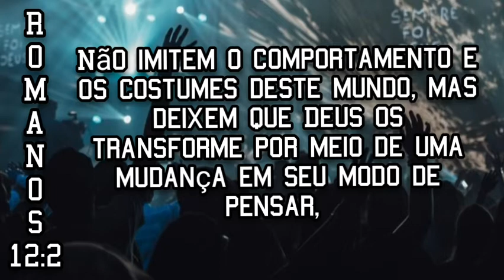DINÂMICA PARA CÉLULAS SOBRE TRANSFORMAÇÃO/QUEBRA GELO METANÓIA/ON LINE OU PRESENCIAL TRANSFORMAÇÃO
OBRIGADA A TODOS QUE NOS ASSISTEM.
COMO PODEM PERCEBER ESSE CANAL É BEM DIVERSIFICADO.  TEMOS VÍDEOS DE MENSAGEM PARA DEVOCIONAL, MENSAGENS BÍBLICAS, REFLEXÃO...

MAS, TAMBÉM TEMOS DESAFIOS, PASSEIOS PARA PODEREM CONHECER UM POUCO MAIS  DAQUI DE PORTUGAL.  TEMOS RECEITAS E MUITO MAIS!!!

QUERO PEDIR PARA VOCÊ QUE VISITOU O CANAL E GOSTOU PARA SE INSCREVEREM E DEIXAR AQUELE LIKE PARA FORTALECER...ASSIM, ESTARÁ NOS AJUDANDO A DIVULGARMOS O NOSSO TRABALHO QUE FAZEMOS COM TANTO AMOR, E DE ALGUMA FORMA LEVAR A PALAVRA DE DEUS PARA AS PESSOAS ATRAVÉS DAS MENSAGENS!!!

UM GRANDE ABRAÇO A TODOS, DEUS ABENÇOE!🤗🙌🏻🔥😃